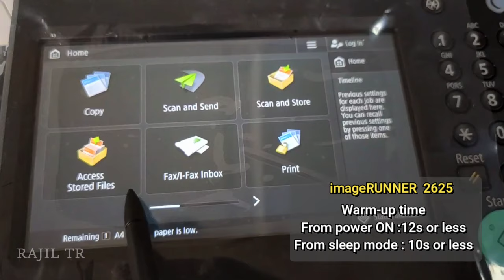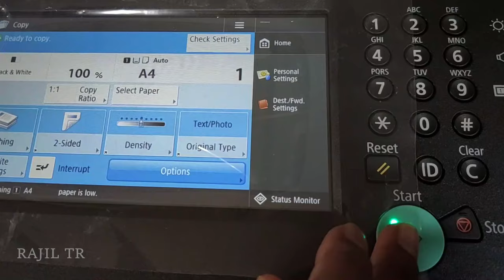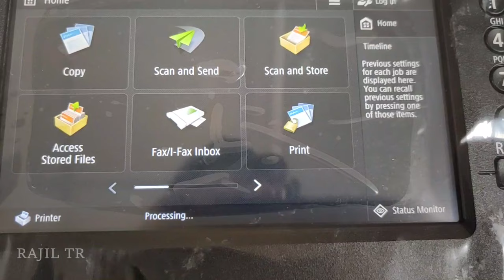Canon Latest Copier iR 2625 DEMO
This is the Basic Demonstration for  canon Latest A3 monochrome copier imageRUNNER 2625